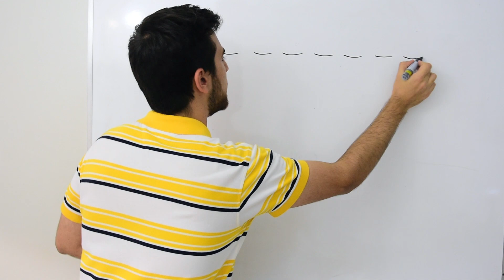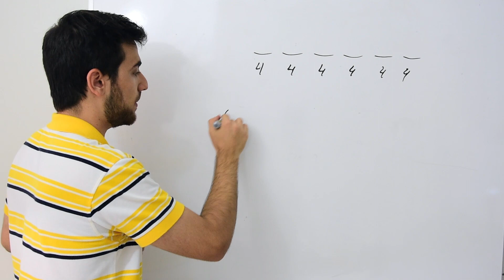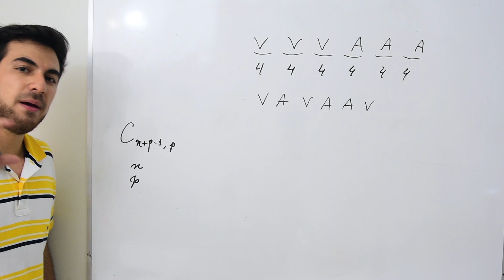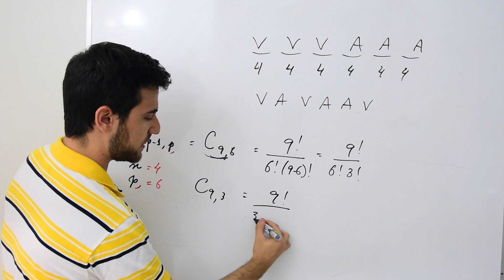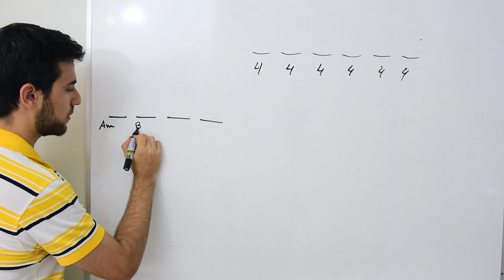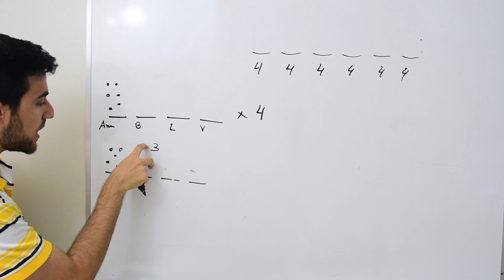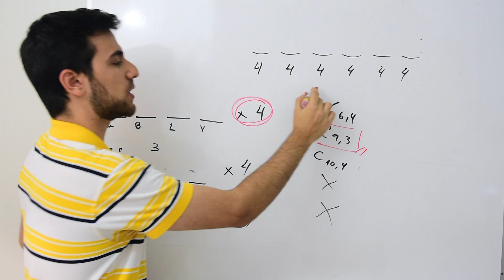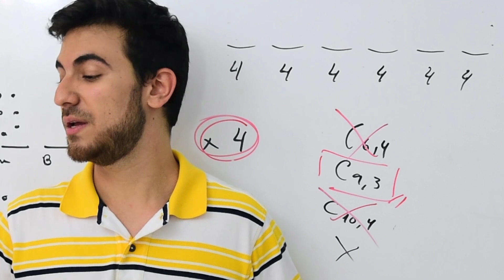A questão MAIS DIFÍCIL do Enem 2017 (Matemática) - Análise Combinatória) | Questão 8/45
Resolução/Correção Comentada do Enem 2017 - Questão 8/45

Um brinquedo infantil caminhão-cegonha é formado por uma carreta e dez carrinhos nela transportados, conforme a figura.

No setor de produção da empresa que fabrica esse brinquedo, é feita a pintura de todos os carrinhos para que o aspecto do brinquedo fique mais atraente. São utilizadas as cores amarelo, branco, laranja e verde, e cada carrinho é pintado apenas com uma cor. O caminhão-cegonha tem uma cor fixa. A empresa determinou que em todo caminhão-cegonha deve haver pelo menos um carrinho de cada uma das quatro cores disponíveis. Mudança de posição dos carrinhos no caminhão-cegonha não gera um novo modelo do brinquedo.

Exercício de COMBINAÇÃO COM REPETIÇÃO

Mais vídeos que podem te ajudar:

⚡️ VIDEOAULAS: ⚡️